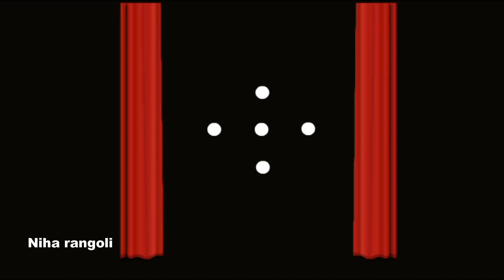2 3x1 dots Rangoli for learners #132 - आसान रंगोली 3x1 dots से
Rangoli is an art. It is derived from the Sanskrit word rangavalli. Rangoli art is called with different names like muggulu in andhrapradesh,rangoli in karnataka,mandana in rajasthan,kolam in tamilnadu,sankar bharati in maharastra etc.Rangoli designs for home are made by various methods like rangoli designs with dots,rangoli designs using stencils,kitchen utencils,bangles.
In my channel niha rangoli you find some kolam designs without any dots,simple border side designs which are very easy and simple to draw. Colours ,flowersdiya(deepam) add extra beautiness to our rangoli during functions and festivals like diwali,ganeshchaturdhi,dasara,sankranti,newyear,pongal,christmas,ugadi.